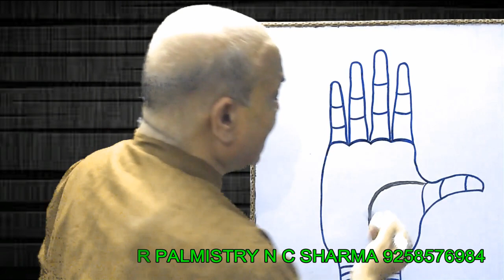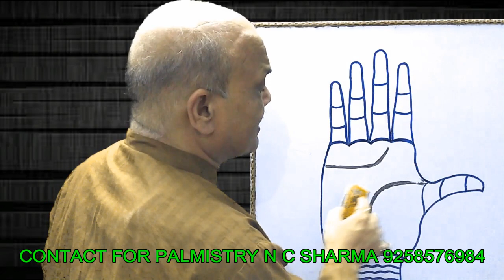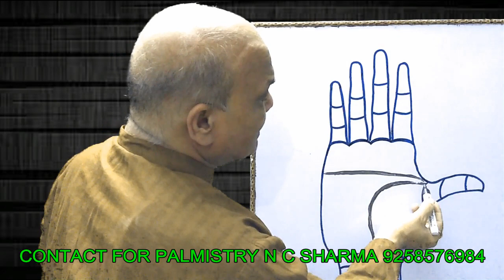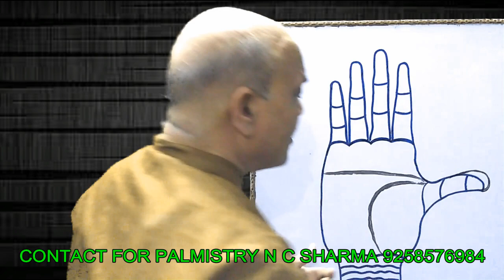हाथ की ऐसी रेखाए कराएंगी हत्या/मर्डर ..... N C SHARMA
ऐसी रेखा आपकी बुद्धि का करेगी नाश, हाथ की ऐसी रेखा कराएगी आपसे हत्या या मर्डर, आप अपने क्रोध को संभाल नहीं पायेंगे, कर देगा कोई बड़ा नुकसान

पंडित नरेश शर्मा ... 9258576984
(स्थान - पिलखुवा, गाज़ियाबाद)